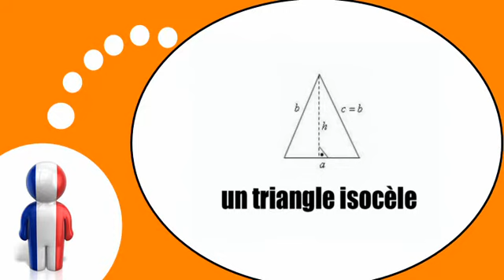Lezione di francese = Le forme geometriche # 1